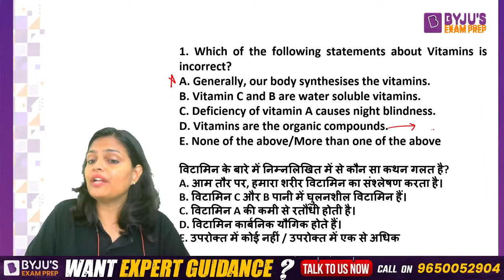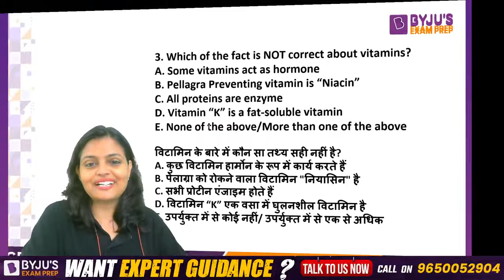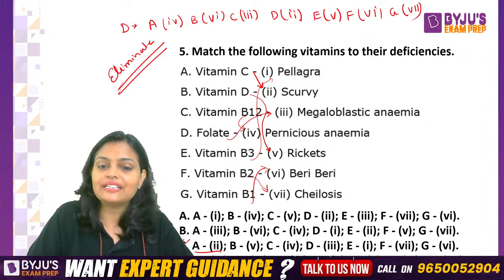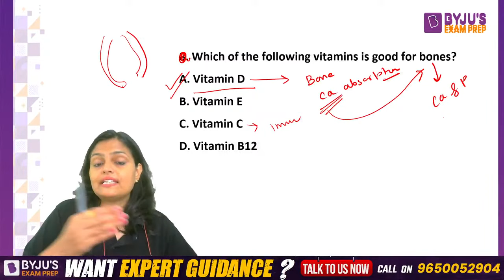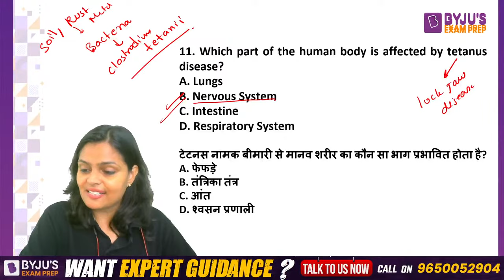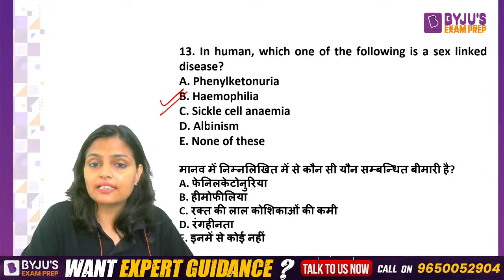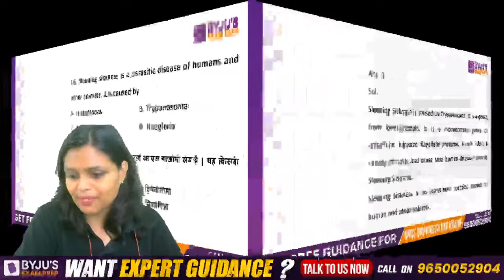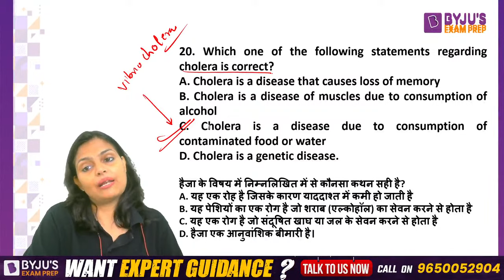Complete CDS Biology in 5 Classes | CDS Exam preparation | CDS Science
3,000+ Selections Given by BYJU’S Exam Prep in CDS/ AFCAT/ CAPF Till Date, Watch out Their Success Journey Here